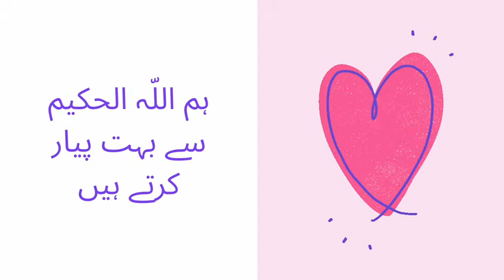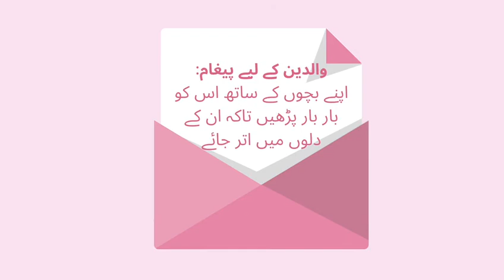Allah Al Hakeem Toddlers Urdu